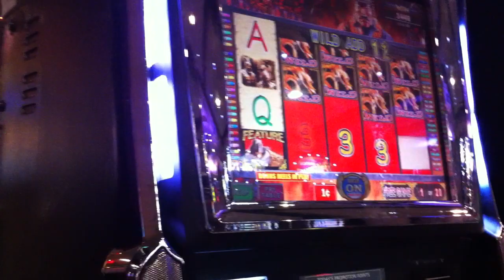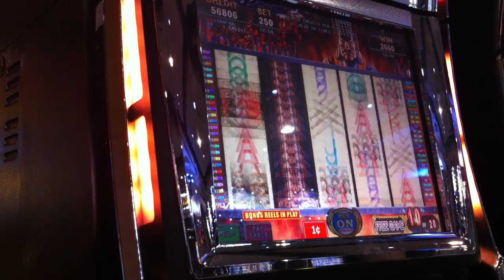Max Bet 20 Free Spins on Golden Emperor Casino Slot Machine